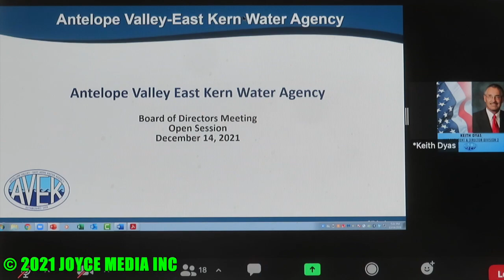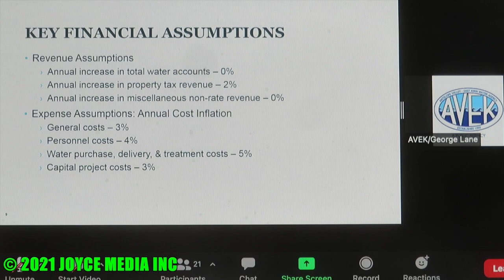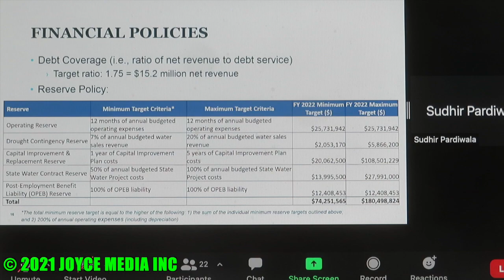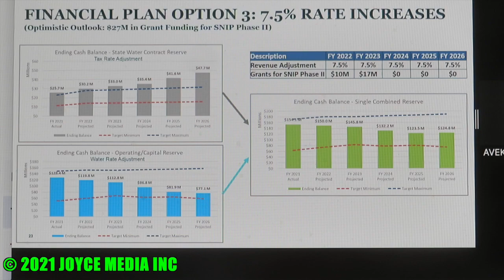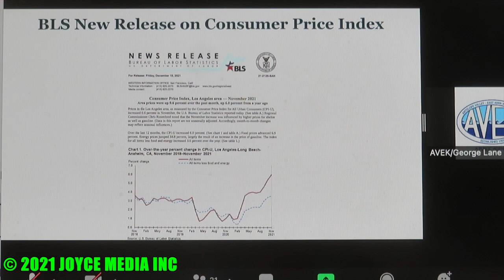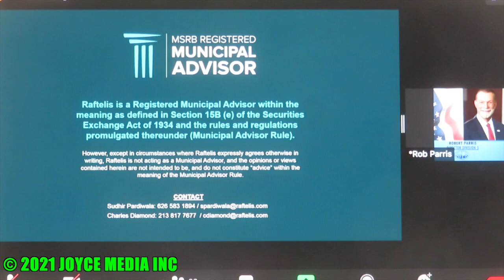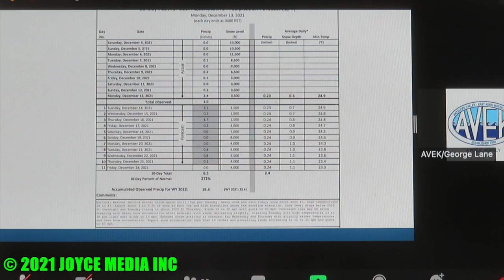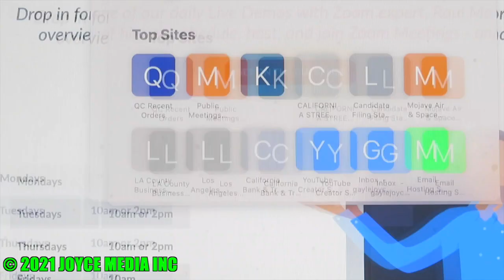20211214 • AVEK RAISES RATES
Directors discussed raising the water rates for 2022. President Keith Dyas had to forcebly take control of the meeting to break up an argument between director Donato and John Ukkestad of White Fence Farms Mutual Water Company. Ukkestad complained that Donato always pushed for higher AVEK rates when he got his water for his ten properties in the Antelope Valley from Cal Water. Donato said he got his water from AVEK and if the agency didn’t raise its rates the agency reserves would run short in three years.
 Eventually a majority of the AVEK directors voted to raise 2022 rates 5%. Suchir Pardiwala of Raftelis consulting reported the need to raise rates. Director Lane said he thought the agency suffered from the Raftelis reports and said he favored not using them.